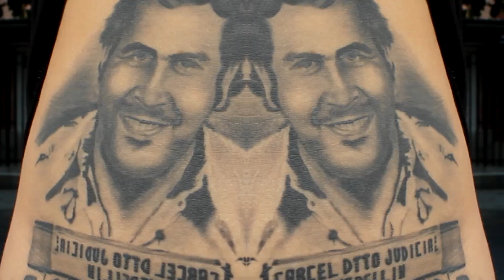Jb Da PaperChaser ft Jossman - Louis Vuitton